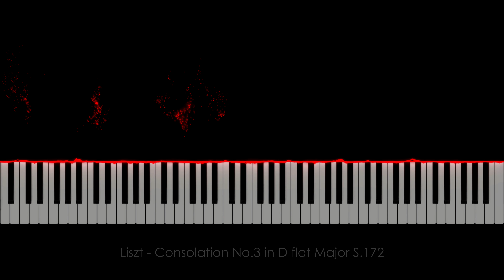Liszt - Consolation No. 3 in D flat Major S. 172 | MIDI Visualizer 4K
Liszt - Consolation No. 3 in D flat Major S. 172 - Performed by Dag Åsbjørn Johansen, recorded & produced by Odd Eagle Productions.

Franz Liszt (Hungarian: Liszt Ferencz) (22 October 1811 – 31 July 1886) was a Hungarian composer, virtuoso pianist, conductor, music teacher, arranger, and organist of the Romantic era.
Liszt gained renown in Europe during the early nineteenth century for his prodigious virtuosic skill as a pianist. He was a friend, musical promoter and benefactor to many composers of his time, including Frédéric Chopin, Charles-Valentin Alkan, Richard Wagner, Hector Berlioz, Robert Schumann, Clara Schumann, Camille Saint-Saëns, Edvard Grieg, Ole Bull, Joachim Raff, Mikhail Glinka, and Alexander Borodin.

Equipment:
Keyboard: M-Audio Hammer 88
Noire by Native Instruments - Nils Frahm's Yamaha CFX Grand.

MIDI Visualizer in 4K by Odd Eagle Productions, powered by SeeMusic.